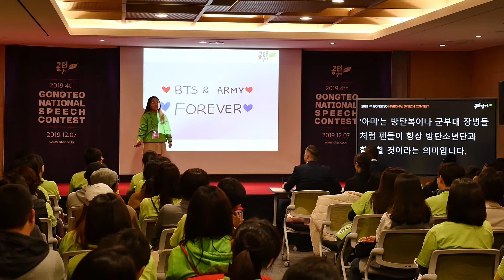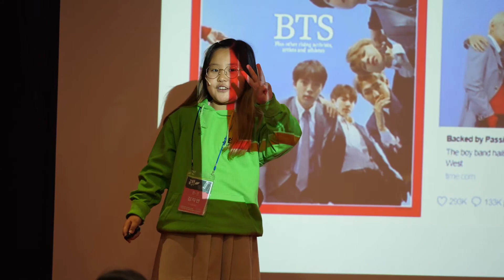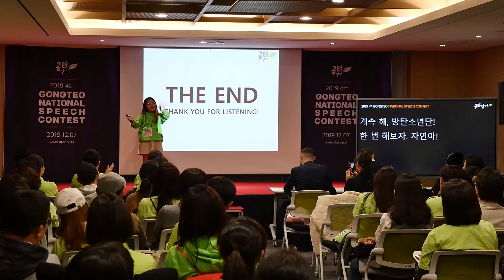제4회 공터영어 전국스피치콘테스트-동상-소사벌센터-B그룹-김자연